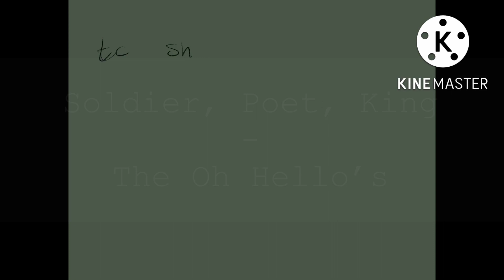Warriors Clan Leaders Portrait || Oc Speedpaint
Hey so I know it’s been awhile since I talked about this but I am going to start working on my Warrior cats novel soon. Right now I’m just designing major characters and thought I’d make a piece including all the leaders of the clans. I will update when chapters are being released and will upload a small Speedpaint with each chapter I publish! Thank you for the continued support.

Characters pictured (left to right): Deerstar, Thistlestar, Redstar, Goldstar

Characters created and designed by me